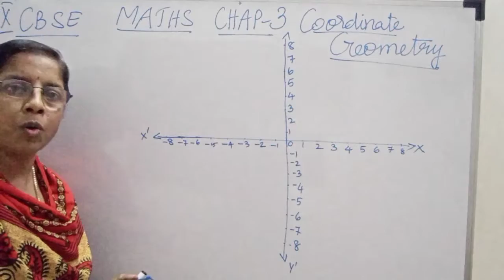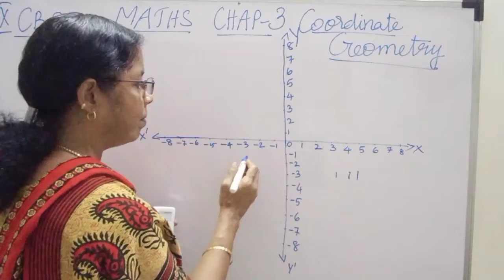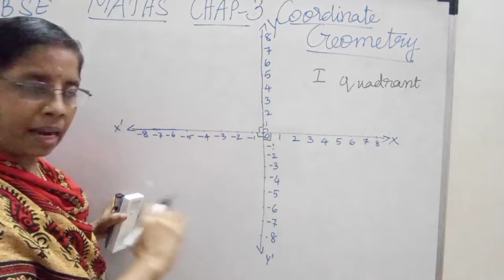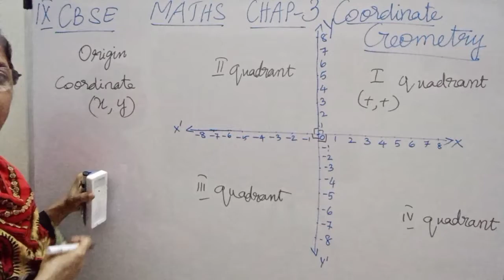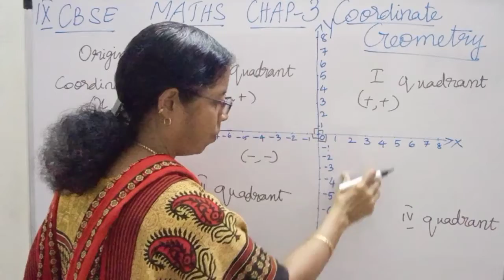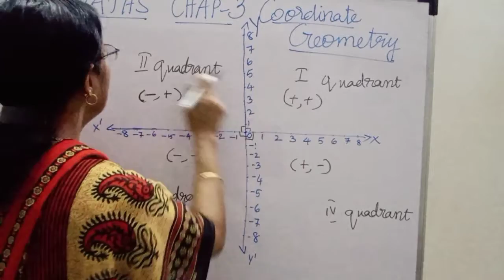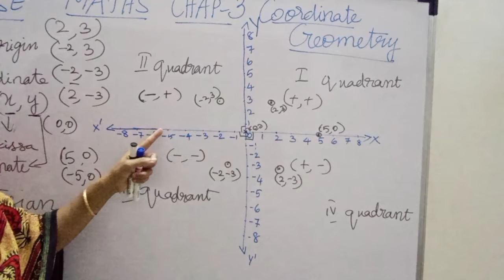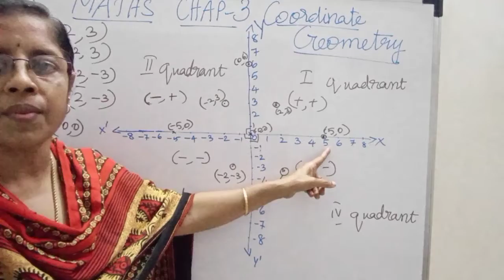9thCBSE Maths,chap-3,Co ordinate Geometry basic concepts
9thCBSE Maths # chap-3 basic concepts